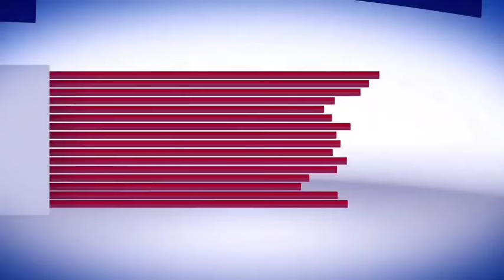5 septembre 2024 Konfime yo resi Pran towo a manchèt sou li Blende yo ravaje baz Viv ansanm yo Pran